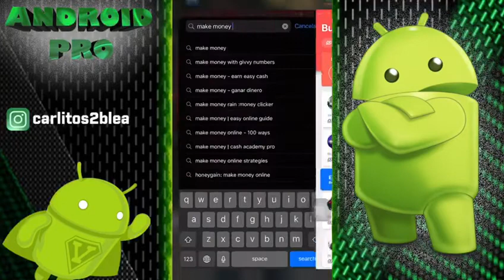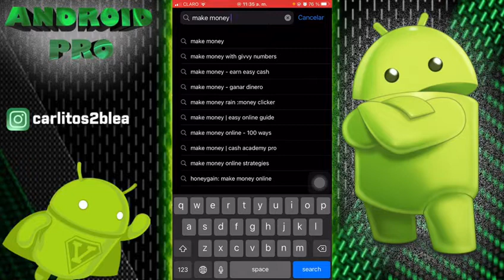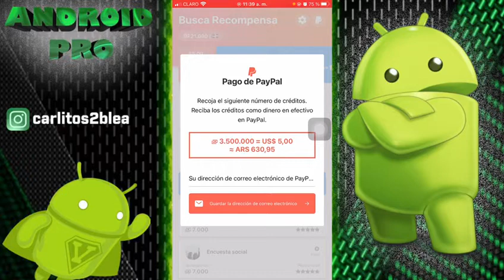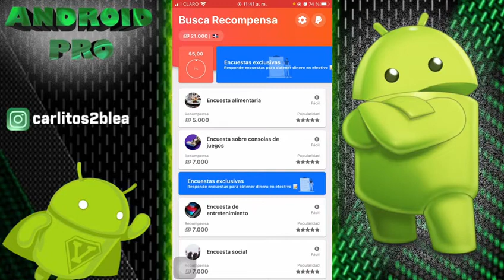NUEVA APP!! 😱 [Make Money] 💸 APLICACIÓN PARA GANAR DINERO FÁCIL A PAYPAL 2022 [$30.00]🤑🚀